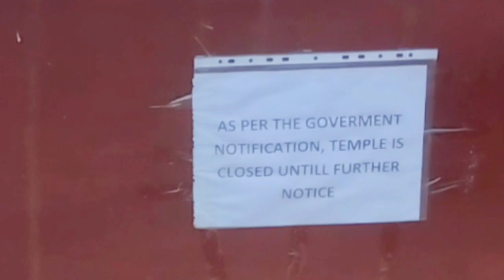Lotus Temple, Delhi - Open Or Not Full Information ♥️